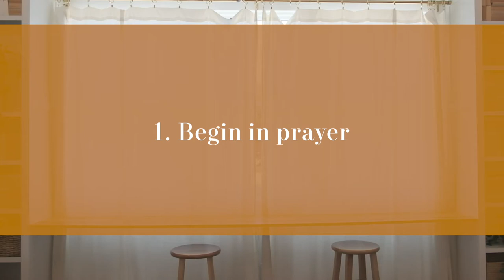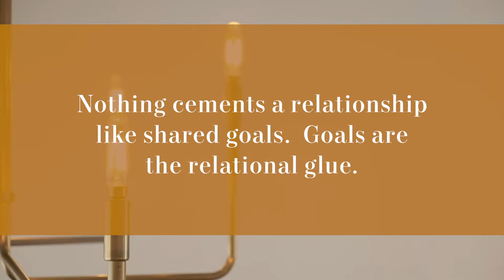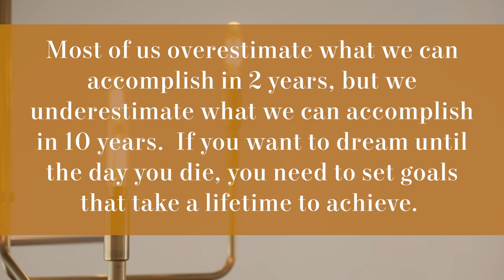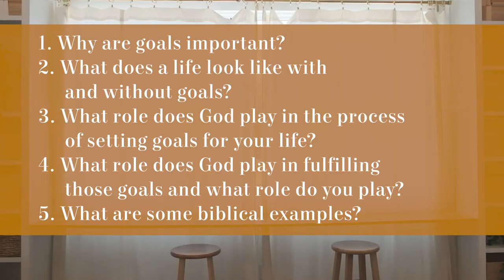10 Pastor Jeremy - Life Goal List